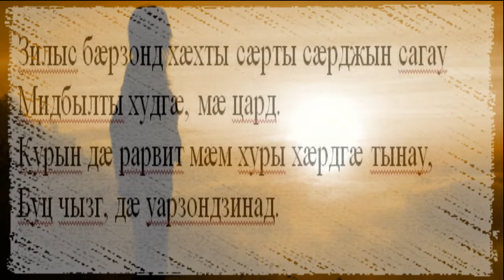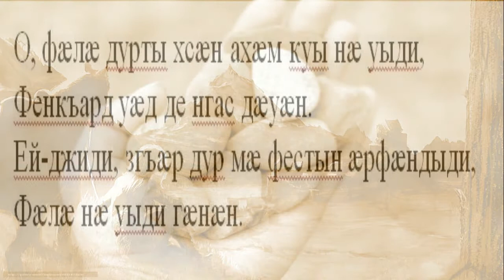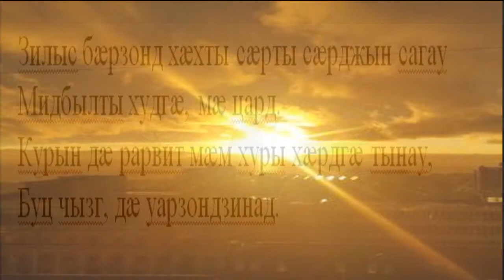Зилыс бæрзонд хæхты. Мамсыраты Тасолтан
Хацырты Сергейы ныхæстæ